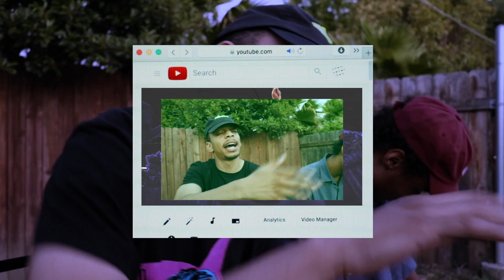ronin vii yellow promo 2